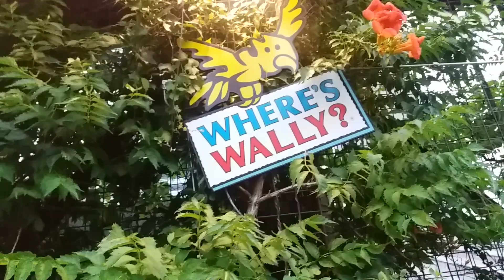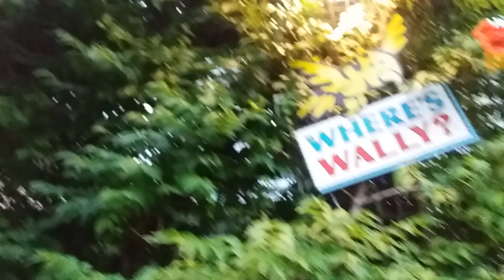소나무향이나는 허브화분과 시원한물이있는 예쁜정원이네요☘🕊